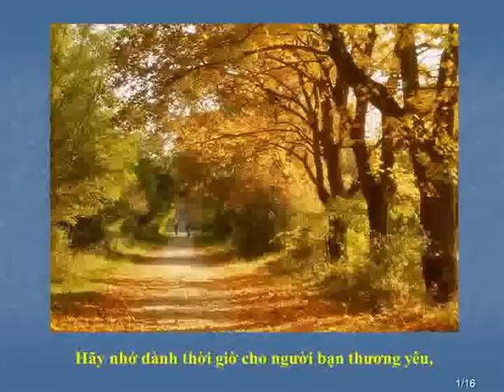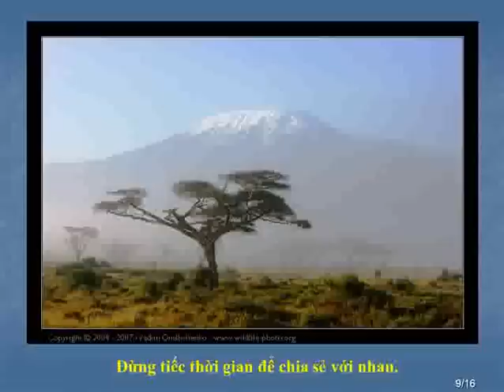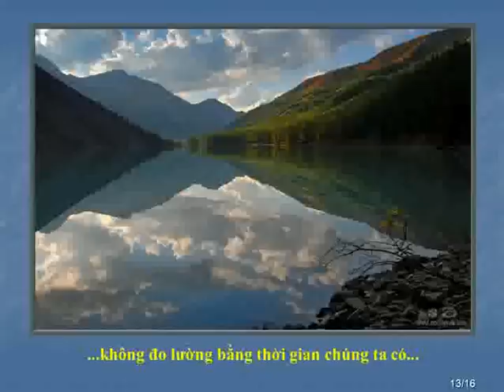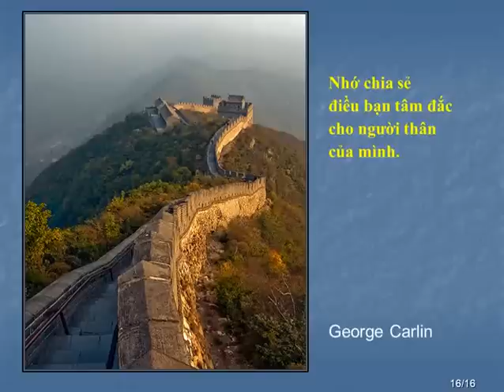Đừng để quá trễ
Đừng đ&#234;̉ quá tr&#234;̃